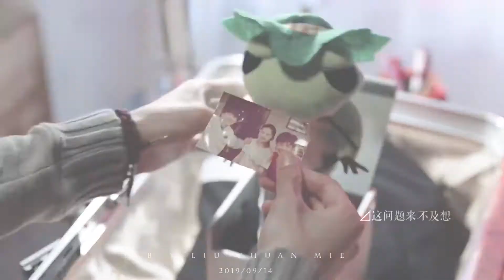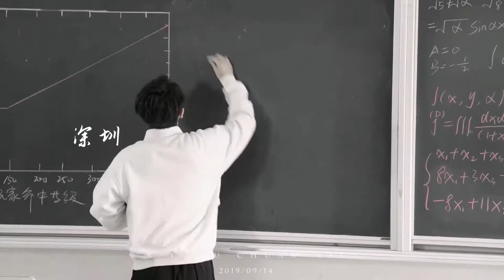【杨洋】【全职高手】【叶修】你曾是少年 Wings of my words